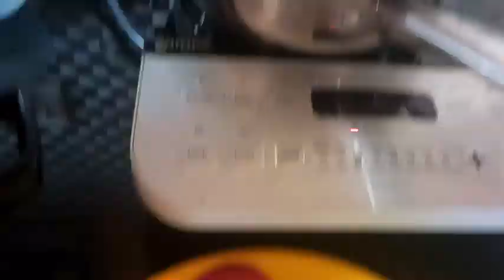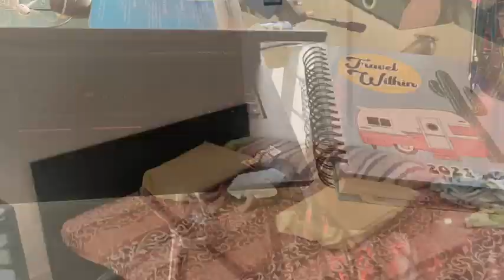Morning routine with 1 year old | Tasty Upma recipe | Morning tasks